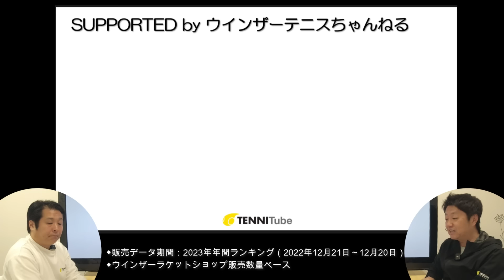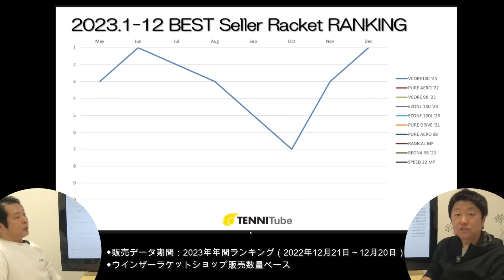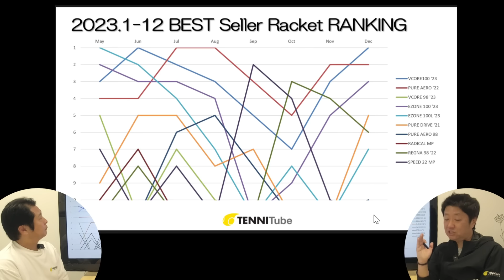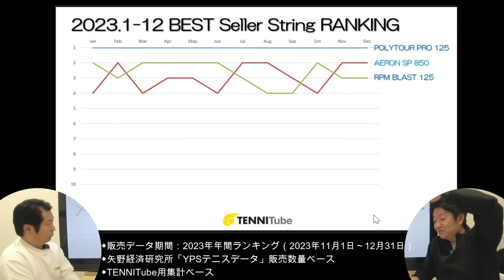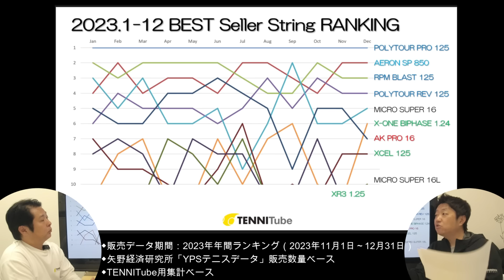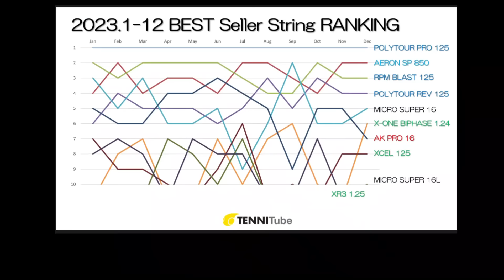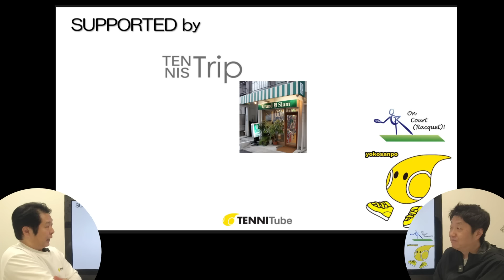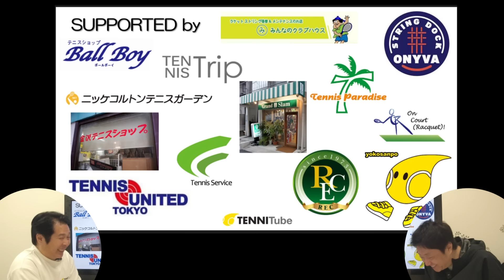2023年に一番売れたのはあのラケット！[キャンペーン告知付き]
TENNITubeの新企画コンテンツ！テニランキング！
本日は2023年度年間のBest Seller Racket RankingとBest Seller String Ranckingをお届けします！
ぜひチェックして、お買い物のご参考にしてください。

下記YOKOSANPO出演店舗でお買い物をしていただき、店頭にあるTENNITubeステッカーの写真と、TENNITube、PR 、メッセージを付けてXに投稿ください。
期間：2024年3月10日（日）21:00～3月31日（日）23:59
抽選で5名様にTENNIManキーホルダー、3名様にTENNITubeT-shirtaをプレゼントいたします。
ご当選者には、公式アカウントよりダイレクトメッセージにてご当選および賞品送付先住所の確認のご連絡をいたします。
投稿いただいた内容はTENNITube公式アカウント(@TENNIManJAPAN)  にてReTweetさせていただく場合がございます。TENNITube公式アカウント(@TENNIManJAPAN)をフォローされていない方はキャンペーンの当選対象となりません。また非公開アカウントでの参加はできませんので、必ず公開アカウントでの投稿をお願いします。
その他注意事項
・ご応募は日本国内にお住まいの方に限らせていただきます。
・当選者の長期不在や、賞品お届け先ご住所や転居先が不明等の理由により、賞品のお届けができない場合は、ご当選を無効とさせていただく場合がありますので、予めご了承ください。
・ご当選後の賞品の変更や返品には応じかねます。
・ご当選の権利は第三者への譲渡や現金とのお引き換えはできません。

金沢テニスショップはこちら
住所：神田神保町2-42-7 第三石坂ビル1階

ボールボーイテニスショップはこちら

みんなのクラブハウスはこちら
住所：千葉県市川市南八幡5-11-5　半澤マンション107
最寄り駅：JR総武線・都営新宿線本八幡駅徒歩5分

ニッケコルトンテニスガーデン
住所：千葉県市川市鬼高1丁目1-1

String Dock ONYVA
住所：東京都府中市新町 1-67-2 当麻マンション105

矢野経済研究所さまは日本の市場調査会社のパイオニアとして1958年に創業。
「調査能力をもって日本の産業に参画する」という理念に基づかれ、3,000セグメントの市場情報を収集・分析とコンサルティング業務を客観性・中立性をもってなされています。
その調査領域はテニス分野までも範疇とし、マーケットレポートの発刊など年間を通じた市場調査活動を行っておられます。調査活動のひとつとして「スポーツ用品 全国小売店パネル情報サービス（通称 YANO Panel survey；YPS） 」があります。これは大手スポーツ量販店をはじめ、総合スポーツ用品店、テニス専門店、テニススクールなどテニス用品販売店舗　全415店の販売データを収集・集計したものです。
こうしたリアルな販売データはメーカーはもとより、小売店、テニス施設などが、ビジネスを進めていくうえで非常に貴重なリソースになっています。
そんな矢野経済研究所さまから、市場動向を垣間見ることができる貴重なデータをお借りしましたので、それを基に商品の魅力をお伝えします。

ウインザーテニスちゃんねるはこちら

ウインザーラケットショップはこちら

前職（Wilson.Sporting Goods Co.）時代に（平日）毎朝配信させていただいておりました、WilsonTV Morningの横Dと道場が、改めて独自のチャンネルを立ち上げさせていただきました。
内容は相変わらずゆるーくですが、テニスに関わる情報をお伝えしたいと思います。
配信は毎週日曜日の遅めの21時に配信予定です。
来週末も「テニスがしたいなぁ」と思いながら飲む、夕食後の1杯のお供に！

‹TENNIMan›
横Dと道場の二人を応援、 時には代役を引き受けるテニマン！
二人の企画のことや予告などなどをゆるーくお知らせします。

‹横D›D=Director?
YONEX、Wilsonで20年間、 営業とマーケティングを担当してました。
No.1セールスだったこともあります…多分(笑)

‹道場›
Wilsonで25年間、マーケティングだけに専念してきました。
Mr.Wilsonと言われたこともあったようななかったような・・・